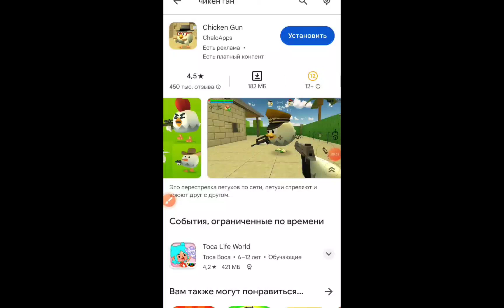is chicken gun trying to tell us something???